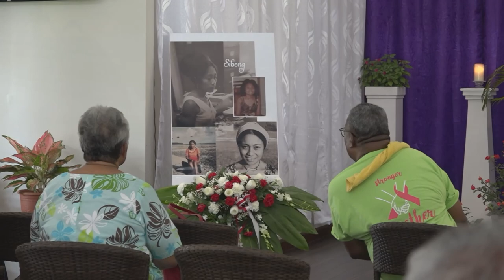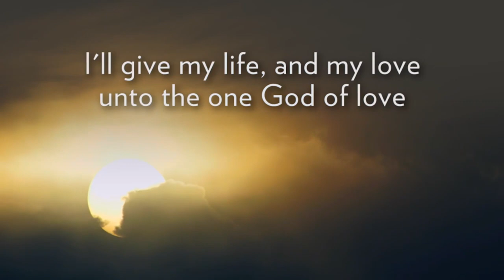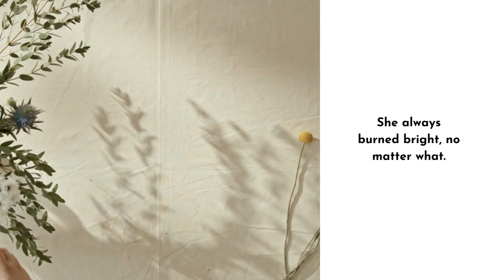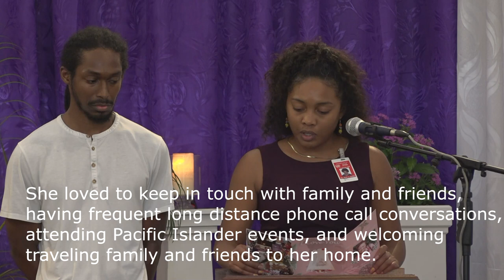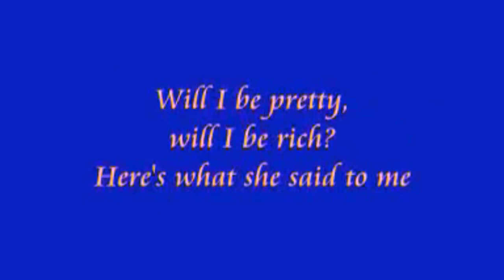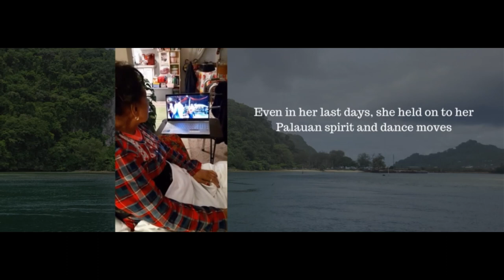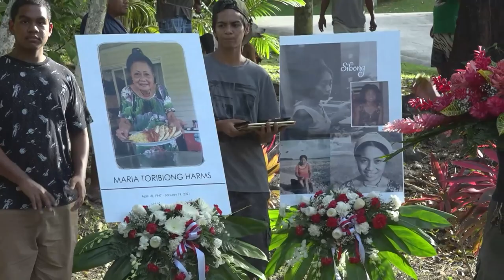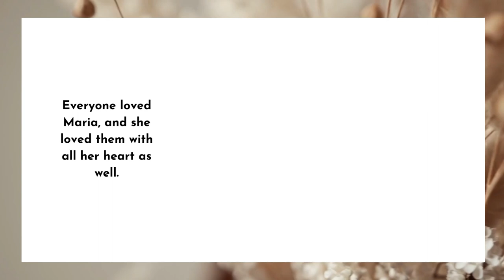Maria Sibong Toribiong Harms Memorial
Memorial and Celebration of Life for Maria Sibong Toribiong Harms held in Palau on Easter, April 9, 2023.